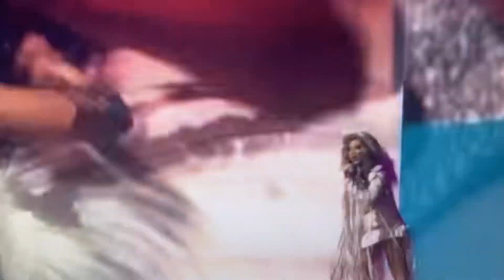Little mix concert performing wings performance on stage live